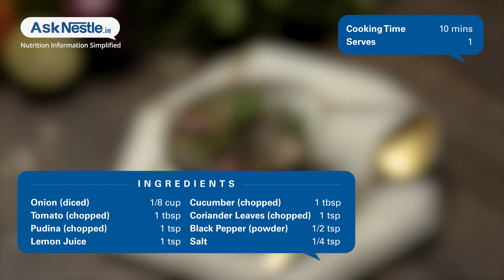Kachumber Salad Recipes | Healthy Food Recipes | Ask Nestlé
A fiberous, colourful full of antioxidants salad and combination of so many vegetables is perfect for tiffin lunch. its tangy, delicious and rich in vitamin c.